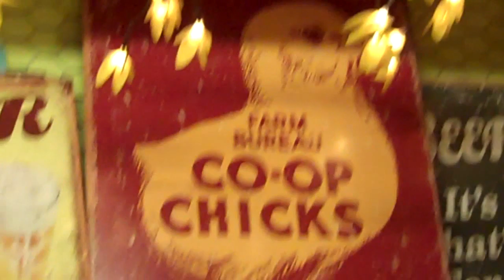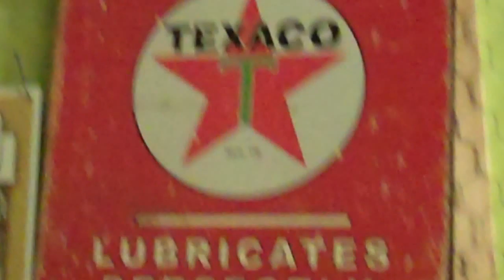84 Country Store Signs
Route 84 Country Store Greentown, Pa Pennsylvania Poconos crafts jewelry mining homemade fudge antiques unique gifts furniture novelties jams jam jelly jellies candles wonderland